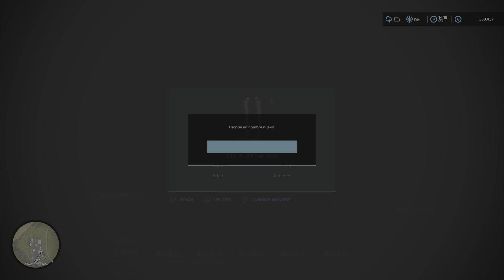🚜 FS22 Un contrato de 15 mil euros para financiar la fábrica de TMR - 19 - Tierras Manchegas 🎮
Realizamos un total de 3 contratos con el arado nuevo de 22m. Tenemos un contrato de 15.000 que nos financia, junto con los otros dos, la nueva fábrica de TMR para las vacas.

Para más contenido visita mi canal.